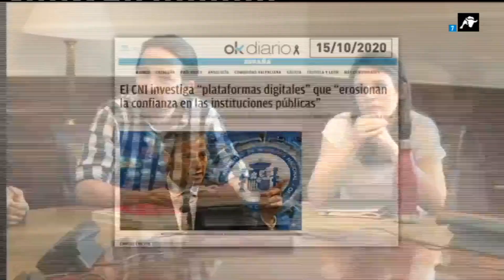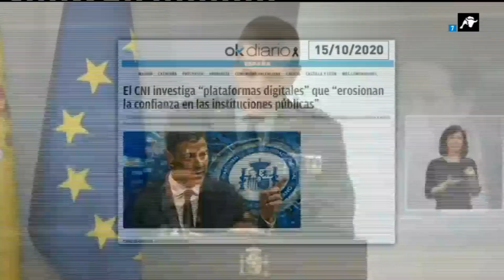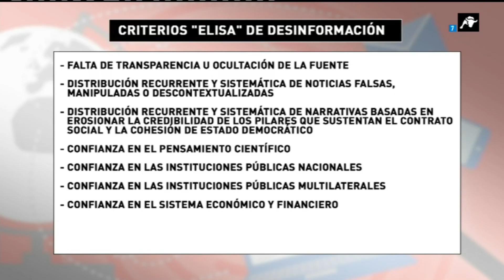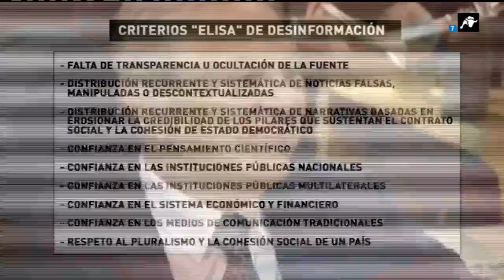La podemización del CNI